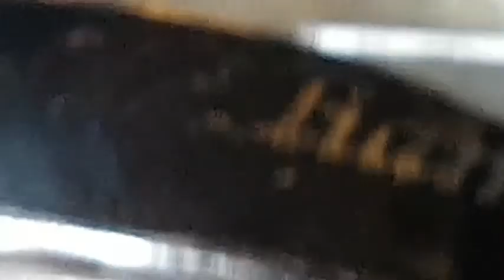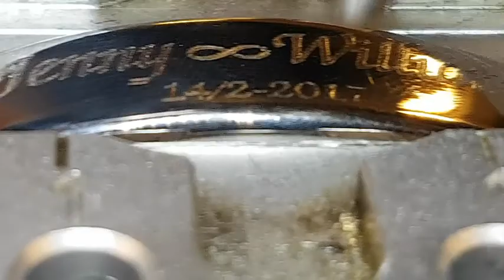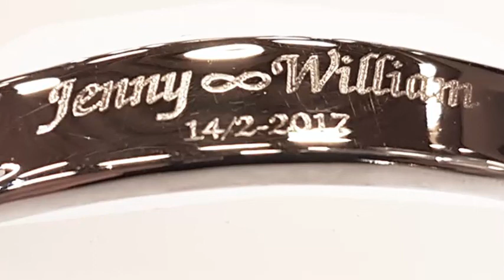Brazalete de Acero inoxidable /Silicona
BRaxalete personalizado en acero inoxidable y silicona